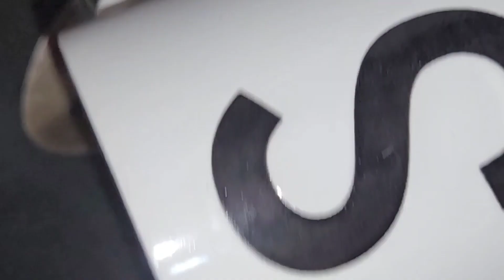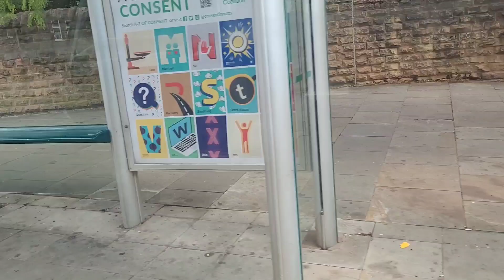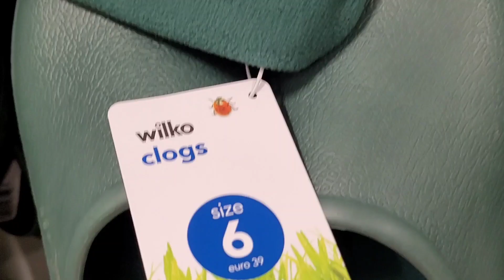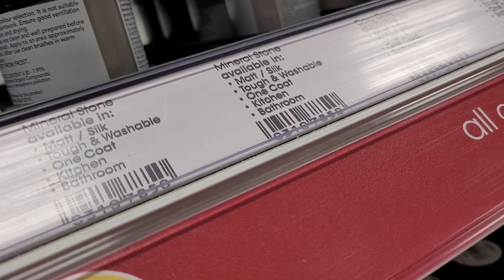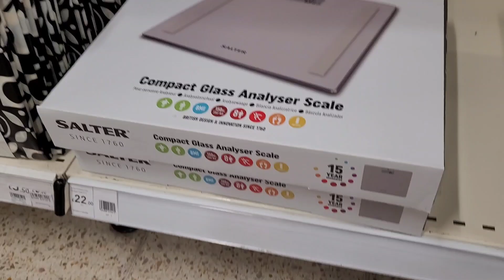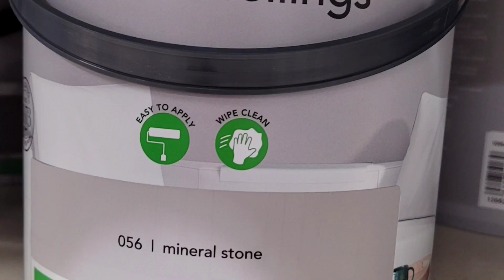itaney days main kedar thi | 50 parcent off sale in Wilko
Itaney days main kedar thi | 50 parcent off In Wilko | Happy Family In Uk